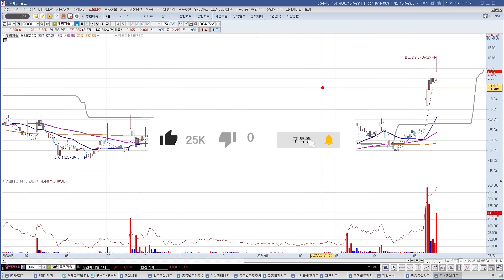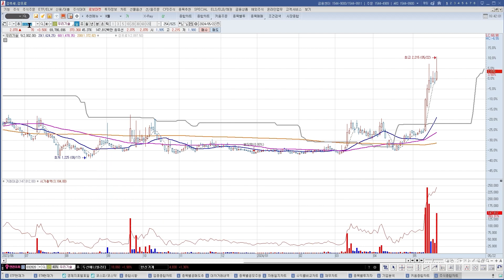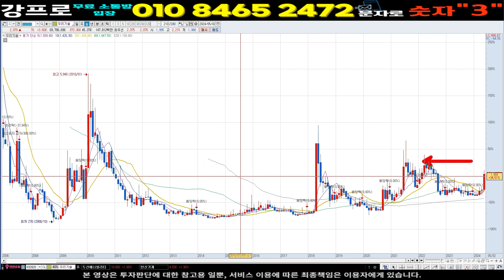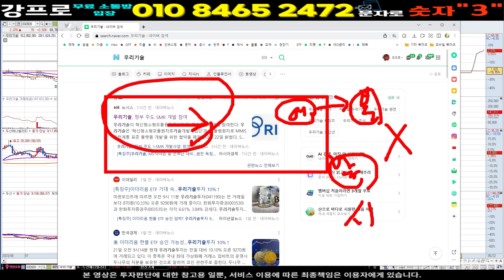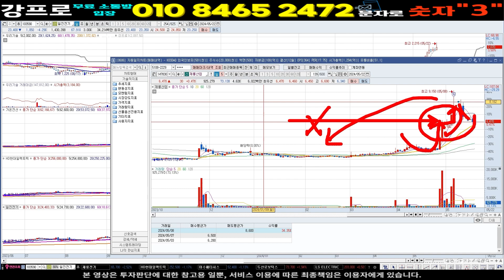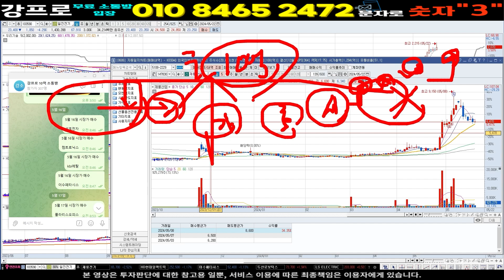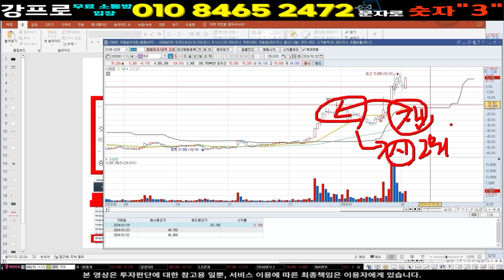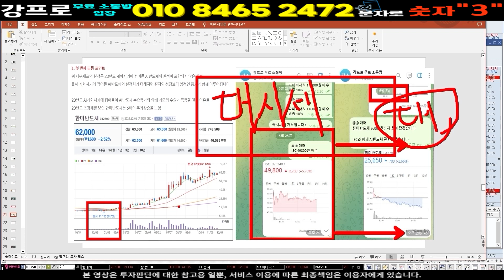우리기술 주가 ] 단일가 잔량 '이빠이'네요 매출 반전 대단해요